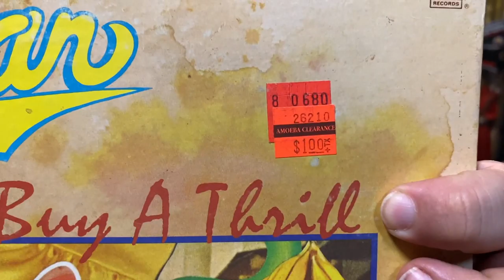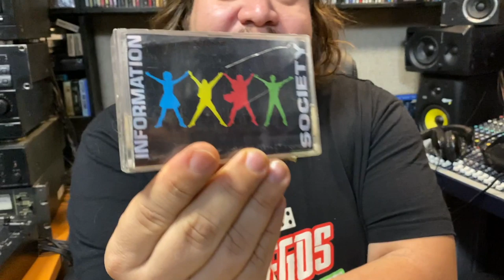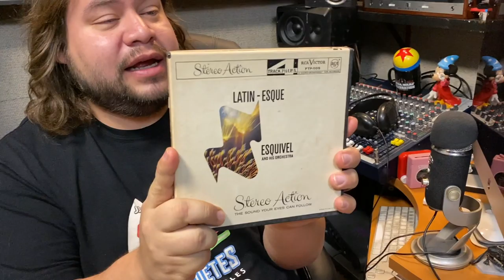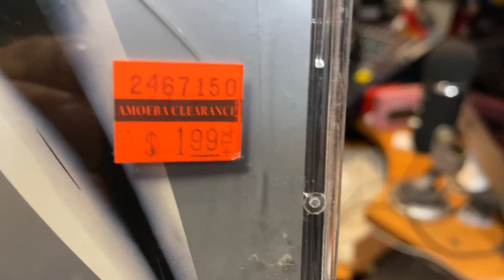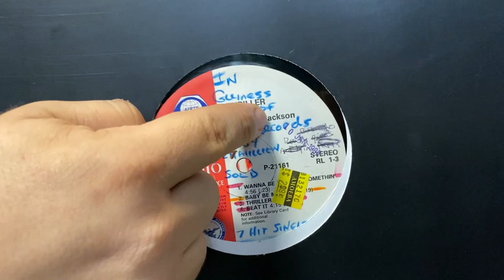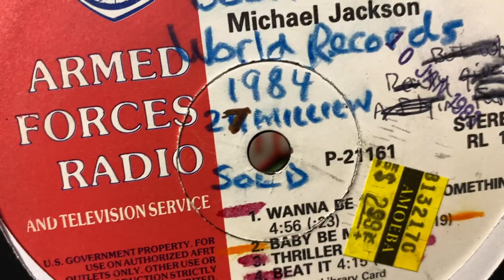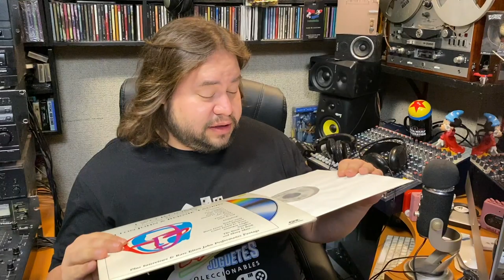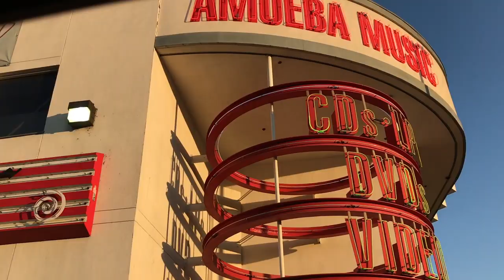En VINYL Hifi - 😢Mi despedida a Amoeba Music Hollywood 😢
Gracias por comentar el video
NUEVO ★ Instagram → @vinyl_jjyc